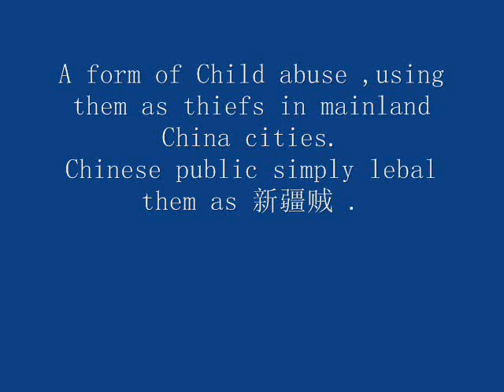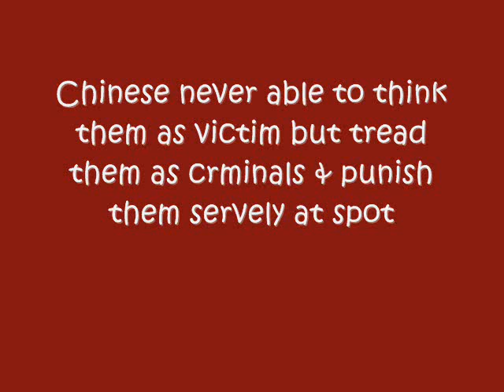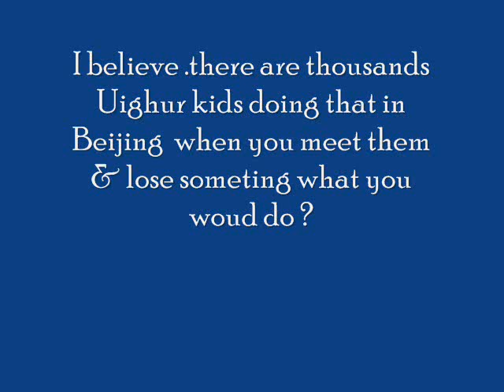a form of Child abuse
Child abuse